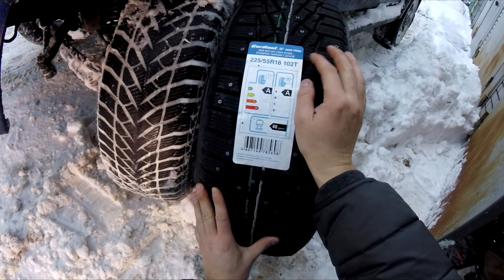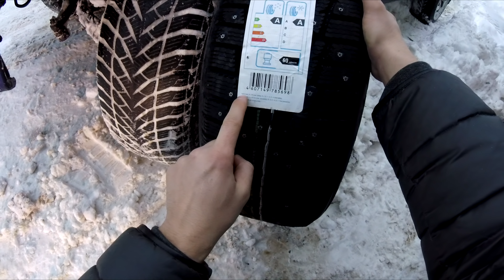Взял Патриот - какие шины выбрать, чтобы бездорожье покорить?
UAZ Patriot достался на беззубых шинах, что делать, как оффроадить? Ставить ли кордиант, который менше, или нацепить цепи? Вам слово!